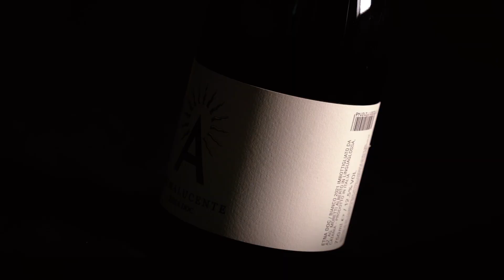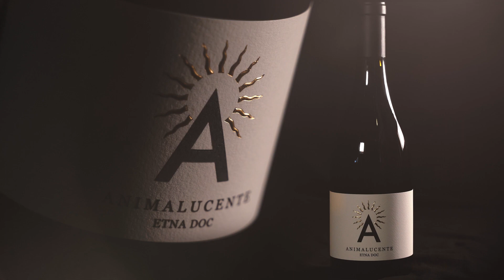Wine Travel to Sicily; visiting the soul of Mt. Etna; the soul of passion and light (Animaetnea)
Welcome to Wine Travel to Sicily; visiting the soul of Mt. Etna; the soul of passion and light (Animaetnea) - another episode of On the Road Edition hosted by Stevie Kim. In this episode Stevie continues her discovery of Sicily and the Moretti Cuseri Sicilian estates. Today she is at the Etna, the highest volcano in Europe and cradle of marvelous wines. Here Stevie visits the Animaetnea in Contrada Santo Spirito di Passopisciaro, accompanied by special guides Alberto and Amedeo Moretti Cuseri owners of the estate. Located at 700 meters above sea level the estate counts twenty hectares, nine of which are vineyard are cultivated with Etna’s native grapes Nerello Mascalese, Carricante, and Minnella. These vines, many of which were planted 100 years ago, bring their force from the unique volcanic soil, the great temperature range between day and night, and the ventilation. Climate, history, and nature combined, created “Animardente” Etna Rosso Doc and “Animalucente” Etna Bianco Doc.

Animaetnea in Contrada Santo Spirito di Passopisciaro is a project created recently in 2014 by Moretti Cuseri family. The winery is located on Etna, 700 metres above sea level, it is the Moretti Cuseri family's latest winery, joining the other four estates: Sette Ponti, Orma, Poggio al Lupo and Feudo Maccari. The Moretti Cuseri family's adventure in the wine business began in the 50s when Alberto Moretti Cuseri acquired the first 55 hectares of land in Tuscany from the princesses Margherita and Maria Cristina di Savoia d’Aosta. In the 1990s, his son Antonio Moretti Cuseri took control of the estate and began his project in the world of wine, which led him to release his first label in 1998. Thus began the history of Tenuta Sette Ponti, the first winery of the family. In 2018, together with Antonio Moretti Cuseri, his sons Amedeo and Alberto started to take over the estates.

More about the host Stevie Kim: Stevie hosts Clubhouse sessions each week (visit Italian Wine Club & Wine Business on Clubhouse), these recorded sessions are then released on the podcast to immortalize them! She often also joins Professor Scienza in his shows to lend a hand keeping our Professor in check! You can also find her taking a hit for the team when she goes “On the Road”, all over the Italian countryside, visiting wineries and interviewing producers, enjoying their best food and wine – all in the name of bringing us great Pods!

To find out more about Stevie Kim visit: Facebook: @steviekim222 Instagram: @steviekim222